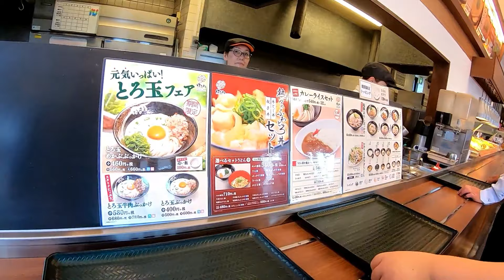はなまるうどんにて。